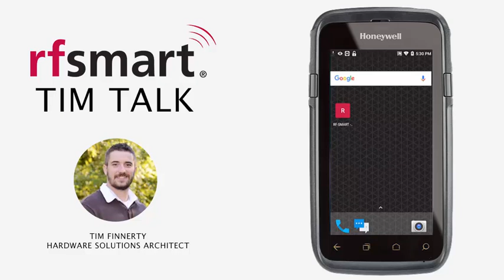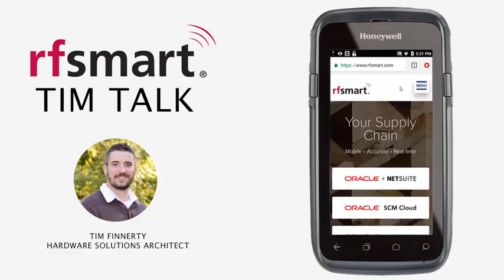Disable Auto Rotate of Screen on Honeywell Device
On this episode of TimTalks, Tim shows you how to lock the screen on your android honeywell device to keep it from rotating automatically as you turn the device.